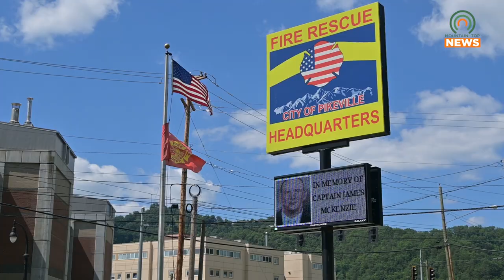Pikeville Firefighters Hold Their Annual Ball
On Friday, October 20, Pikeville Fire Department held their second-annual Firefighter's Ball.